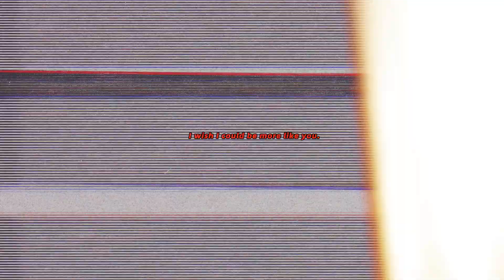ROBOTS TOOK MY CAR! [LethalCompany] +Bonus Foggy Roadtrip~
Robots take our car and the reason is kinda long so let us just say that Our friend Pistachio is dating the robots mom and they are pissed so they attack us and take our company van~ We Also go on a roadtrip and travel through a foggy region in our Banana Wagon (The Van) and I am reunited with my long lost pet rock that ran away~